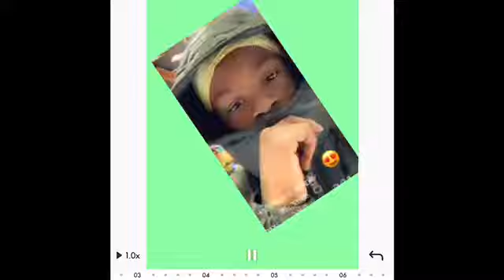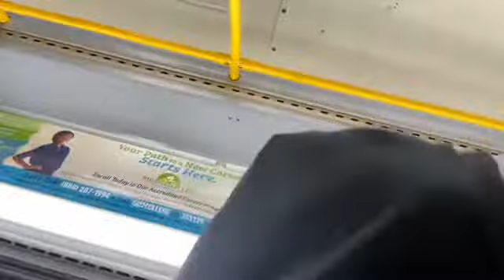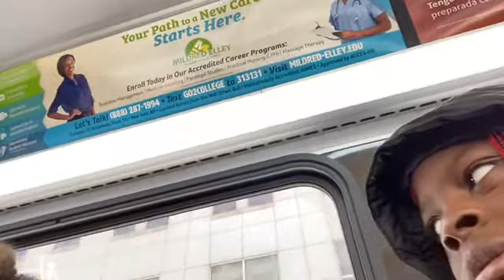Challenge video by your color